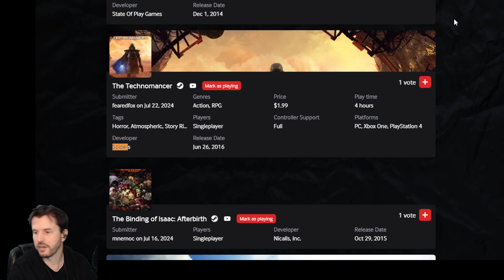Mukluk Plays Throgg (Legendary Total War: WH3): Part 17